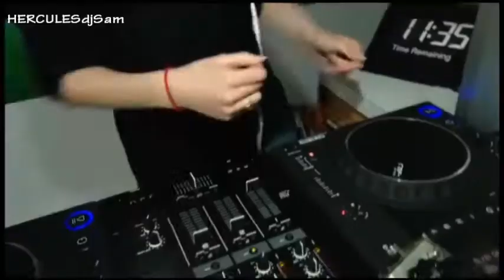my set rules - Mad Cookies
Mad Cookies toont het beste van zichzelf...